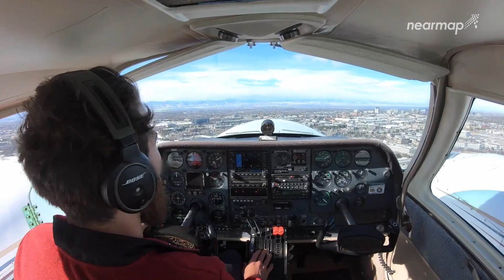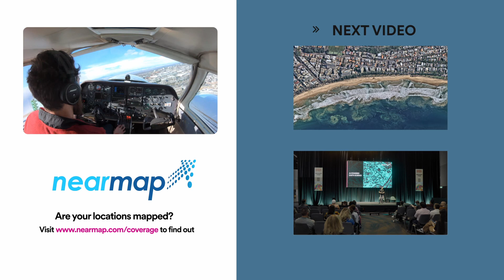How Nearmap covers up to 95% of the Australian population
Hear from the Nearmap Geospatial Content Operations team about the planning, logistics and on-the-fly management that goes into our survey flights, now covering up to 95% of the Australian population.

0:00 Intro
0:38 The Team
1:00 How did we take it to 95% Coverage?
1:32 Where we capture
1:43 Challenges in capturing
2:37 Overcoming challenges
3:15 Expanding areas
4:48 Where we're going next...
5:03 Outro